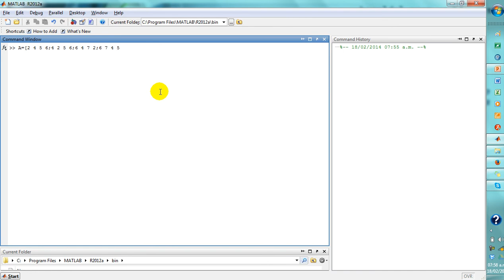MatLAB y el cálculo de la Matriz Inversa - Harold Alvarez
En este video observamos el calculo de la matriz inversa, mediante comandos de MatLAB.  Ejemplo con matriz de tres filas y tres columnas.